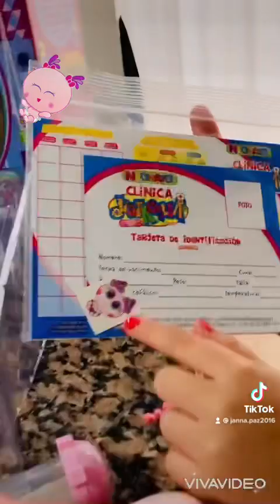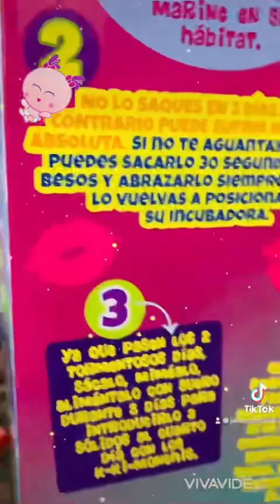Abriendo a kakatalina y sus accesorios